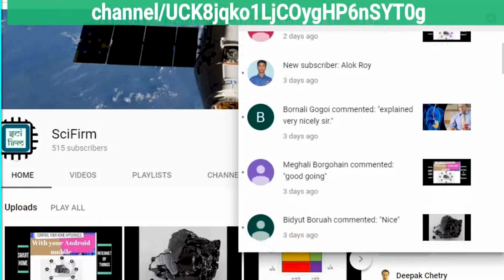27-National ICT Awards 2019 for School Teacher Kangkan Kishor Dutta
27-National ICT Awards 2019 for School Teacher Kangkan Kishor Dutta